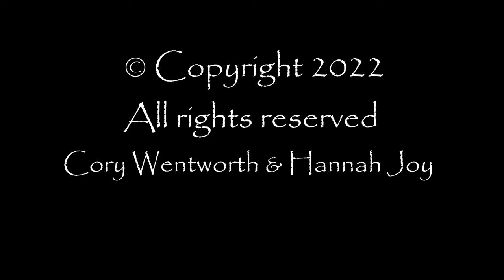🎉Celebrate Pregnancy 🎨 Body Paint • Acupuncture Meridians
💕 Celebrating Hannah Joy's pregnancy with two different styles of body painting. One illustrates acupuncture meridians in a primal setting. Hannah is a healer, an Emotional Freedom Technique (EFT) Guide. EFT is based upon acupuncture meridian energy through 'tapping' acupressure and has significant healing for body, mind and spirit.

The artist Heather Aguilera created this second beautiful body painting illustrating the confluence of spiritual and physical power of a woman's body in pregnancy.

🙏✨ Pregnant Model, Hannah Joy
Emotional Freedom Technique Guide

🎨 Artist/Painter
Heather Aguilera
@heatheraguilerart (IG)
@heatheraguilerart  (TikTok)

📷 Photography
Cory Wentworth

Acupuncture Meridians ~
Jacqueline Anaya
Anaya Acupuncture & Apothecary